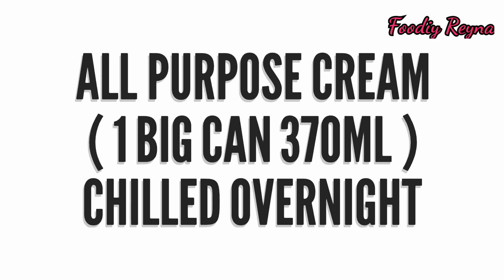CREAMY UBE JELLY ( Sobrang Sarap) | Swak Pang'Negosyo ngayong Pasko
🍴CREAMY UBE JELLY🍴

   🌻INGREDIENTS🌻

  🌸 FOR UBE JELLY🌸

● Jelly powder unflavored ( clear ) ( 2 packs )
● Ube Shake powder ( 8 tbsps )

  🌼 FOR CREAM UBE 🌼

● All Purpose cream ( 1 big can 370ml ) chilled overnight
● Condensed milk ( 1 big can 300ml ) chilled overnight
● Ube Shake powder ( 4 tbsps )

  ● Plastic cups ( 3.5oz ) as needed

     HAPPY COOKING!
     ENJOY EATING!

Ube Jelly
Creamy Ube jelly pangbusiness